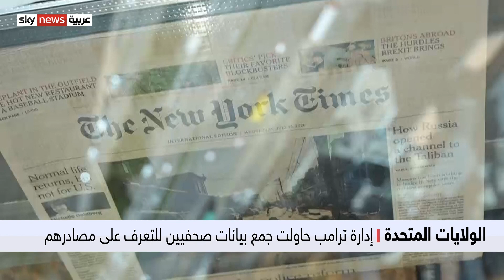الولايات المتحدة.. نيويورك تايمز: إدارة ترامب كانت تجمع معلومات عن صحفيين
كشفت صحيفة نيويورك تايمز أن إدارة الرئيس السابق دونالد ترامب أمرت بإجراء تحقيق سري بشأن معلومات عن أربعة صحفيين، وذلك بحسب ما أبلغتها وزارة العدل الامريكية...
وأضافت الصحيفة أن وزارة العدل في عهد ترامب حصلت على أمر قضائي بحجة تسريب معلومات سرية، وهو ذات العذر الذي استخدمته في ملاحقة صحفيين آخرين خلال حكم ترامب.